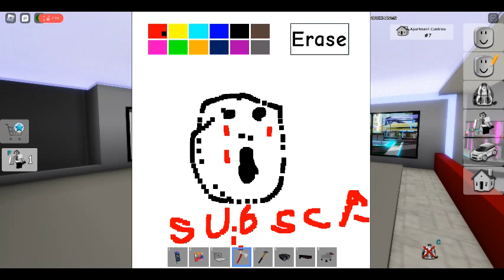Roblox SCREAM! part 2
Killer billy comes out to play to help ghostface